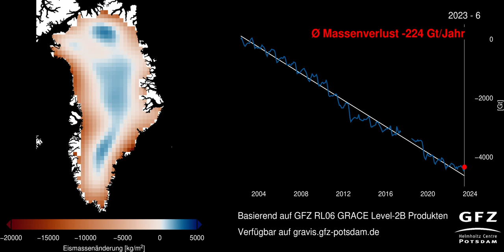Eismassenveränderung in Grönland 2002-2023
Eisverlust in Grönland zwischen 2002 und 2023, als Massenverlust pro Quadratmeter, ermittelt durch die Satellitenmissionen GRACE und GRACE-FO. Der gesamte Massenverlust betrug rund 224 Gigatonnen (= Milliarden Tonnen)  Eis pro Jahr. Eine Gigatonne Wasser füllt einen Würfel mit einer Kantenlänge von einem Kilometer. GRACE (Gravity Recovery and Climate Experiment, 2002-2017) und der Nachfolger GRACE-FO (GRACE Follow-On, seit 2018) beobachten das zeitvariable Schwerefeld der Erde. Damit lassen sich Massenveränderungen nachverfolgen, so wie der Eismassenverlust in Grönland.

CCBY 4.0 E. Boergens und J. Haas / Deutsches GeoForschungsZentrum GFZ